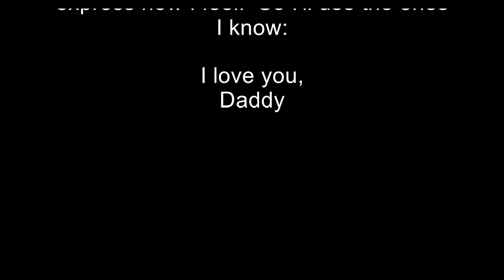AdventureCraft with a 6 Year Old - Episode 12 on GopherCraft Servers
Starting out in a new world on Minecraft 1.9.2 with some IRL friends and family.